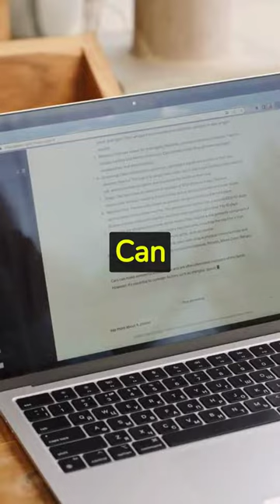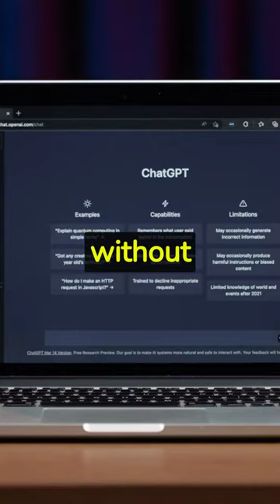Can ChatGPT become angered by what we say to it?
Join Shine Ranker and get unlimited AI-generated short-form content now for just $1

Join our free Mastering AI Newsletter with free prompts, tricks, tips, and master using AI to grow your business and brand!

Harness the power of social proof and video reviews for unparalleled business growth.